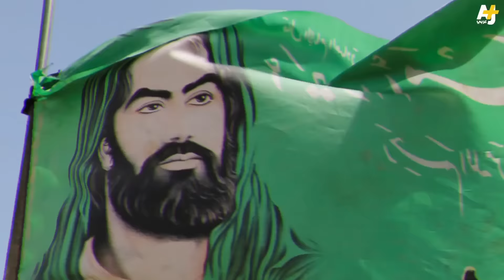مخاوف من عمليات انتقام طائفية في الفلوجة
الأمم المتحدة تدعو إلى توفير ممرات إنسانية للمدنيين في الفلوجة البالغ عددهم 50 ألف نسمة، في وقت تشتد فيه المعارك بين القوات الحكومية والحشد الشعبي من جهة وتنظيم الدولة من جهة أخرى